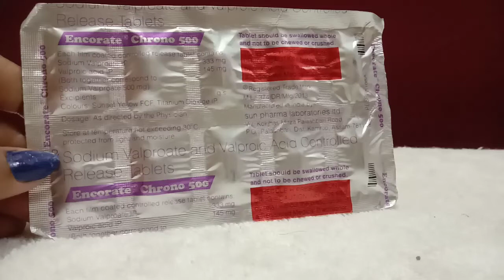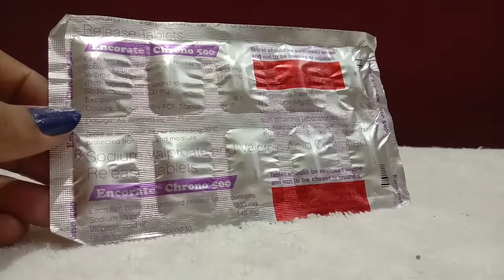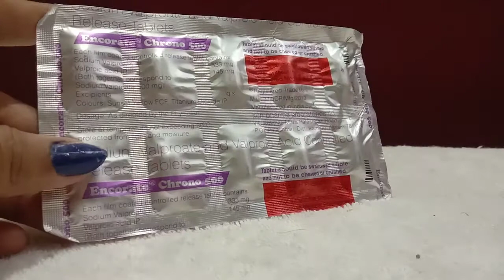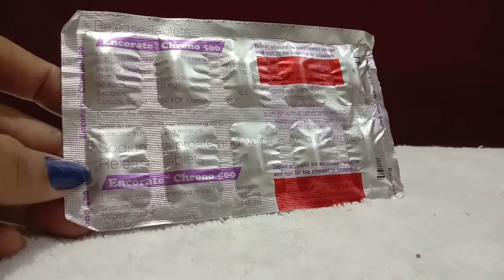encorate chrono 500 review in हिंदी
Encorate chrono 500mg tablet uses

Encorate chrono 500mg tablet dosage in hindi

Encorate chrono 500mg tablet uses and dosage in hindi

Encorate chrono 500mg tablet uses  in hindi

encoratechrono

encorate chrono